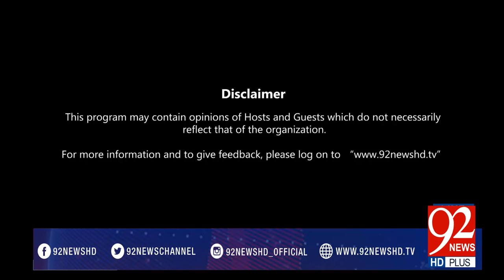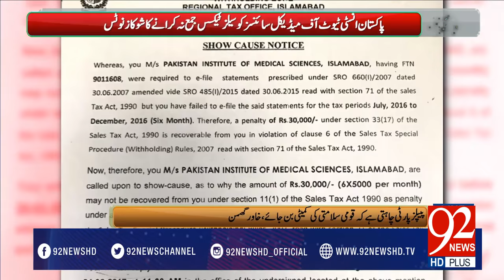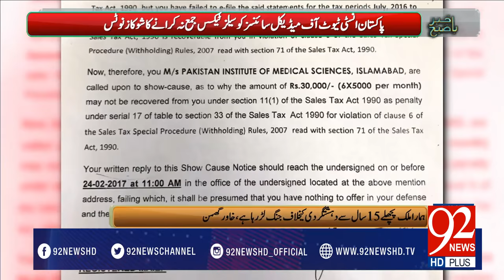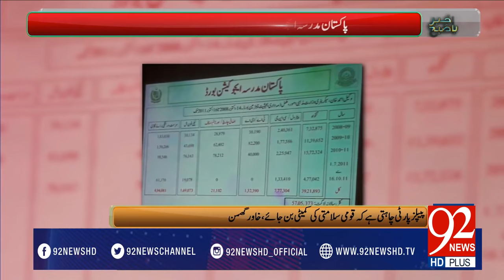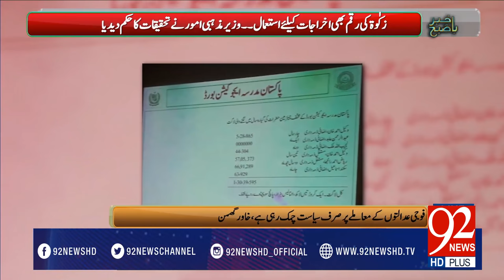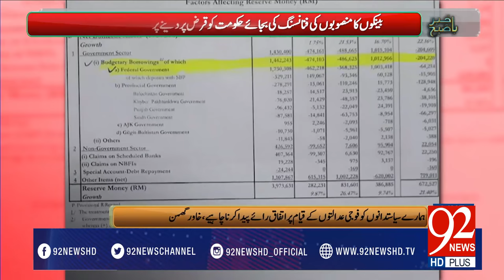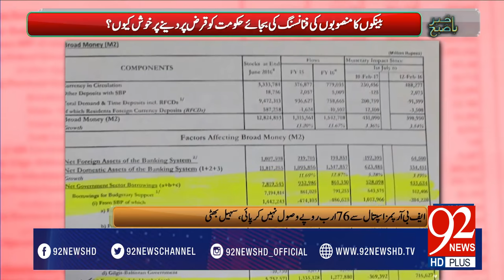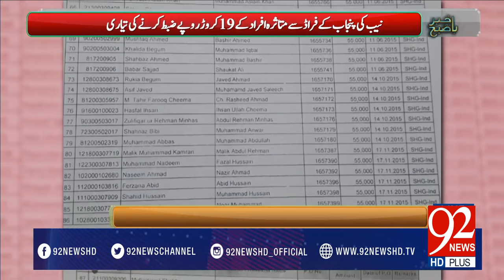Bakhabar Subh -25-02-2017- 92NewsHDPlus